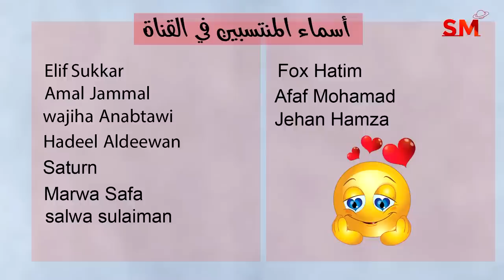توقعات الأبراج اليوم الجمعة 4 أب أغسطس 2023 سعيد مناع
دعاء الجمعة : 0:05
بداية الحلقة : 1:01
الأخبار الفلكية  1:17
الزوايا البطيئة  2:26
الزوايا مع القمر  6:50
الأحداث الصحية  10:41
توقعات الأبراج  14:33

1.8.2023 في الدلو 6:31 مساءً الاستقبال  ( القمر بدر )
8.8.2023 في الثور 10:28 صباحاً التربيع الأخير
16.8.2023 في الأسد 9:38 صباحاً الاجتماع  ( ولادة الهلال )
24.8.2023 في القوس 9:57 صباحاً التربيع الأول
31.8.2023 في الحوت 1:35 فجراً الاستقبال  ( القمر بدر )

- خلال الايام التالية يبدأ خلو المسار في يوم وينتهي في اليوم التالي:

*2/8

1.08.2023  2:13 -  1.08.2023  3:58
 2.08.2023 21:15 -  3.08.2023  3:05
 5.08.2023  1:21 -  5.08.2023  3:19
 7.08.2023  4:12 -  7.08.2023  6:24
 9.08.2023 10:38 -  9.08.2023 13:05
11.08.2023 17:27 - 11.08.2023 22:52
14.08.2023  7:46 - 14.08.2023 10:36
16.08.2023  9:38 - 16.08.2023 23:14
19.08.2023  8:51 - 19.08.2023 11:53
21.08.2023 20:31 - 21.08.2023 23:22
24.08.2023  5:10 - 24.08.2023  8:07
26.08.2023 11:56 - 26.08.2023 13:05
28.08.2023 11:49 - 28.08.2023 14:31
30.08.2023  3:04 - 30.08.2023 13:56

الدلو                   1و2
الحوت                3و4
الحمل                5و6و7
الثور                 7و8و9
الجوزاء           9و10و11
السرطان          12و13و14
الأسد              14و15و16
العذراء           17و18و19
الميزان           19و20و21
العقرب           22و23و24
القوس            24و25و26
الجدي            26و27و28
الدلو              28و29و30
الحوت            30و31

1و2و4و7و8و11و14و21و22و24و26و27و30و31